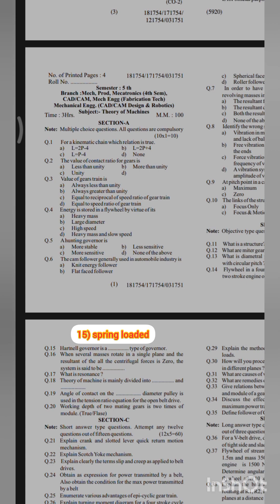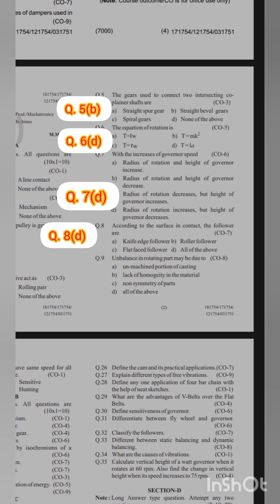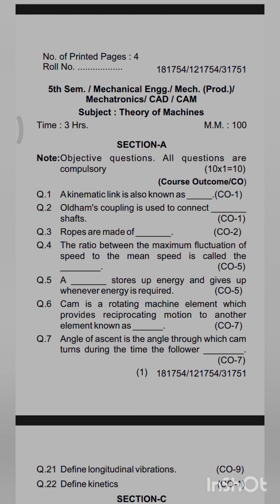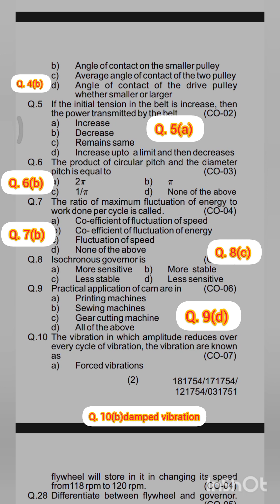hsbte :://:TOM PAPER || theory of machine|| 1marks mcq important questions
theory of machine paper
tom paper
TOM paper